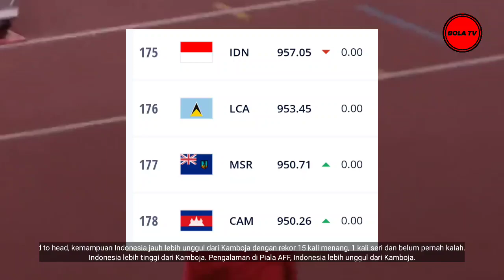LIVE STREAMING 🔴 TIMNAS INDONESIA MALAYSIA, PIALA AFF 2020...